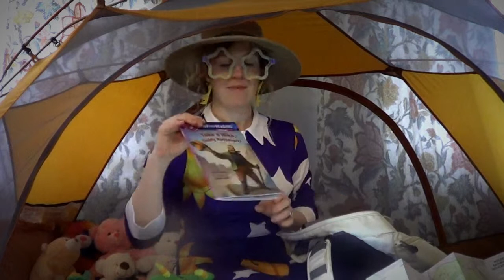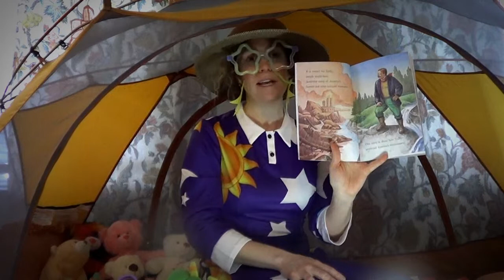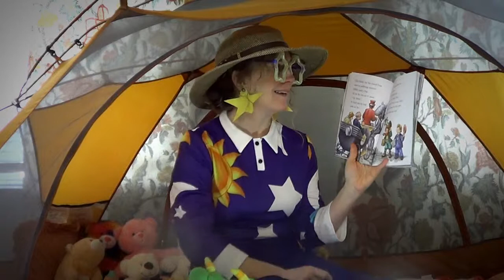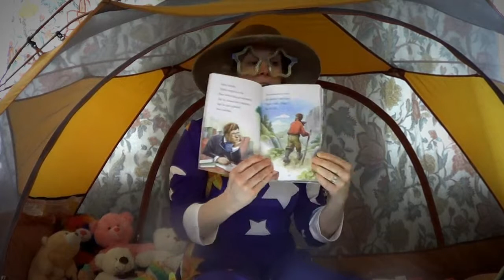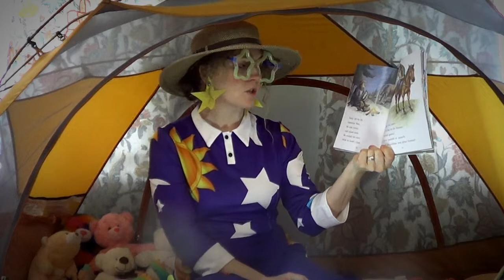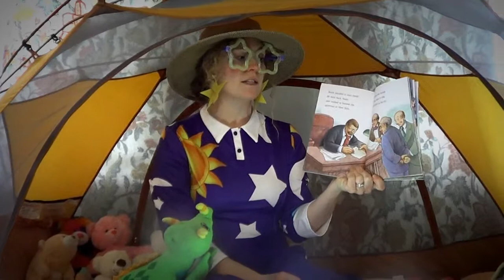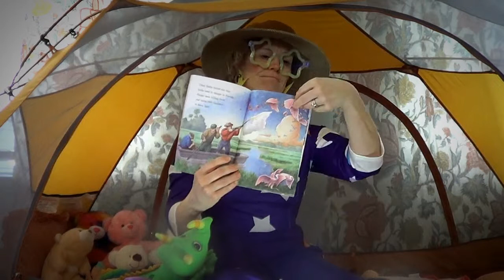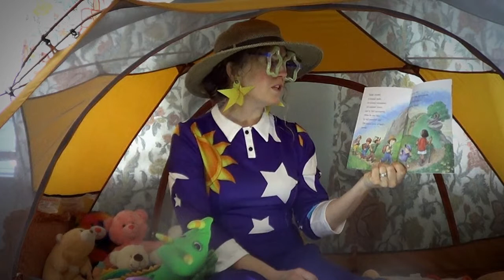Take a Hike Teddy Roosevelt